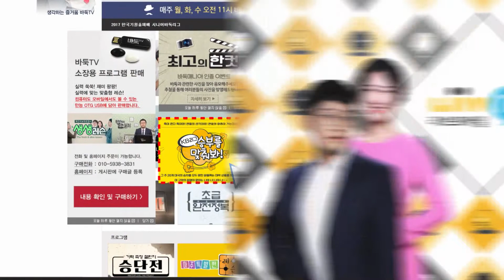[2020-2021 KB국민은행 바둑리그] 11월 28일 1라운드 3경기 예고편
[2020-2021 KB국민은행 바둑리그] 1라운드 3경기 일정
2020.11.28(토) 오후 6시 30분
수려한 합천 vs KIXX